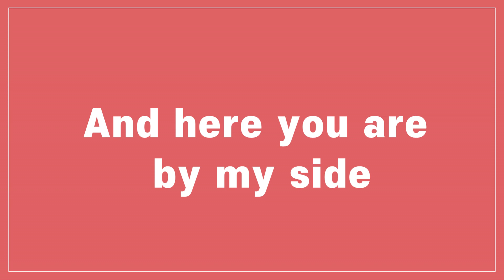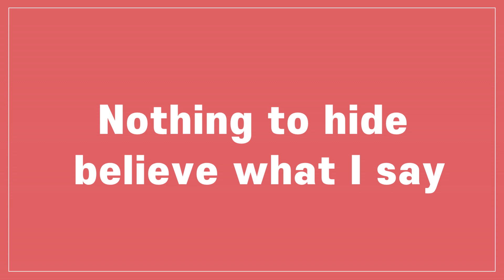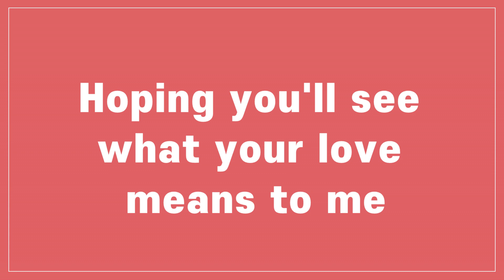Open Arms - Journey (Lyrics)